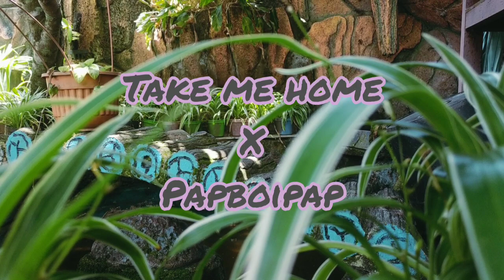DJ TAKE ME HOME X PAPBOIPAP (SLOW REMIX FULL BASS 2020)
Kembali lagi di channel DJ Nansuya. Kali ini saya akan membawakan lagu DJ Take Me Home X Papboipap Slow Remix Full Bass 2020

Cover by :

Original Music:

Lirik

But I need this
Yeah, I need this
You're my fault
My weakness
When did you turn so cold

You cut me down to the bone
Now you're dancing
All over my soul
I'm falling to pieces
To pieces, to pieces

But I still stay cause you're the only thing I know
So won't you take, oh, won't you take me home
Take me home, home, home
Take me

Take me
Take me
Take me
Take me home (home, home, home)

With the highest highs
And the lowest lows
But no one shakes me like you do
My best mistake was you
You're my sweet affliction
Cause you hurt me right
But you do it nice
Oh yeah

But I still stay cause your the only thing I know
Take me
Note: Bagi yang mau reupload lagu harus:
1. Izin dan menunggu 2 hari upload
2. Tulis nama remixernya beserta link lagu asli nya.
Bila melanggar saya takedown channel nya😊
Hargai karya remixer🤗

         ~SELAMAT MENDENGARKAN~